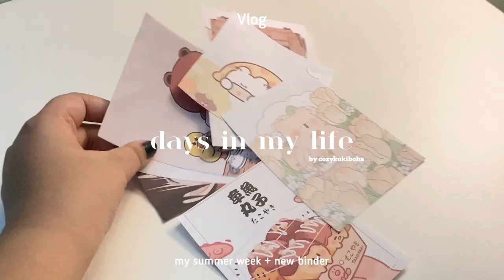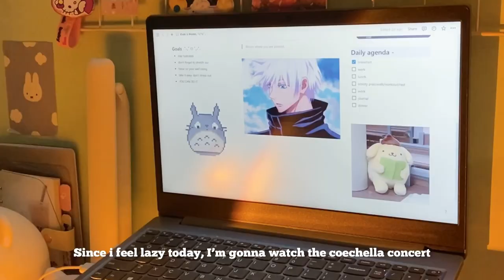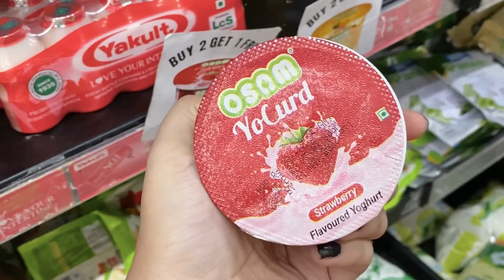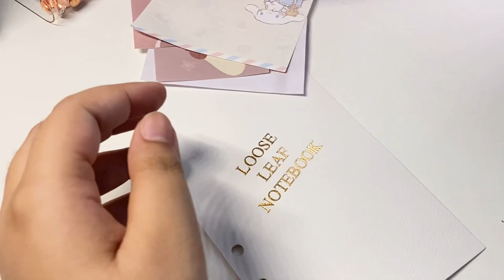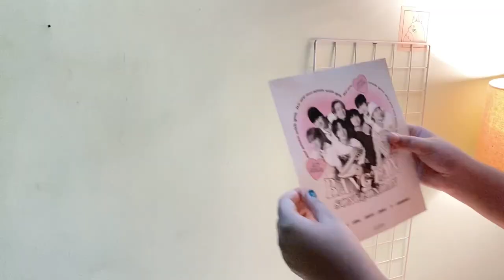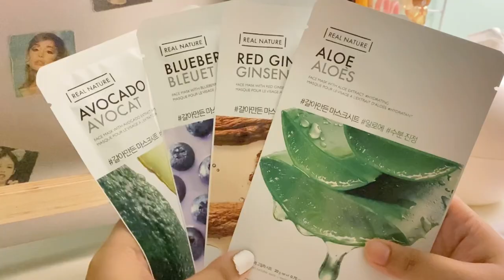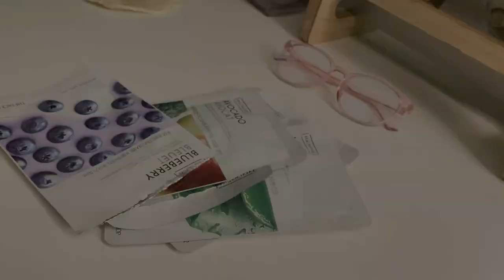vlog | summer days, breakfast, desk setup, starting 6 ring binder, studying korean, haul ☕️♡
♡ hello everyone and happy sunday! ♡ thank you for being here !

___________________ ♡ 𓈒 *

📹 edit
iPhone 11 p
VLLO
ios photos app (coloring)

_ _ _ _ _ _ _ ♡ 𓈒 *

demongummies - newjeans but lofi ~

_ _ _ _ _ _ ♡ 𓈒 *